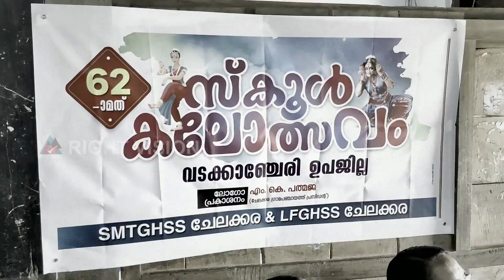തൃശ്ശൂർ - ചേലക്കര :: കലാലഹരി 2023 - "കോൽക്കളി"